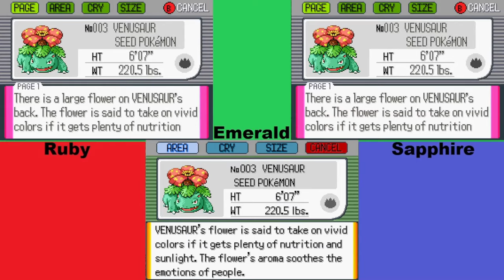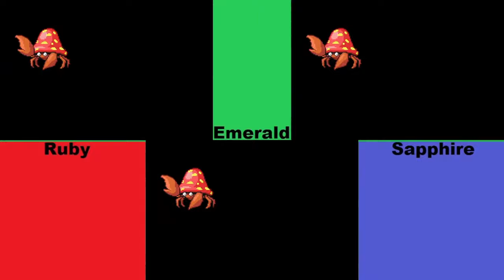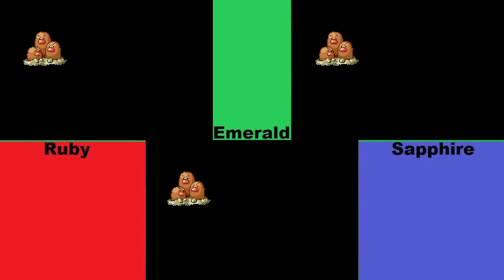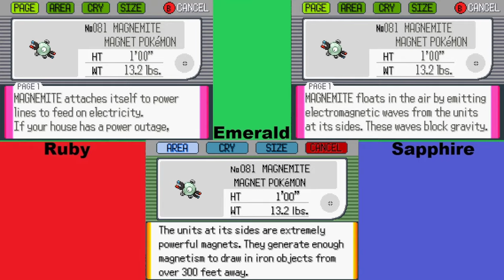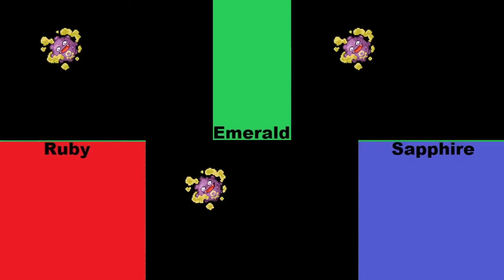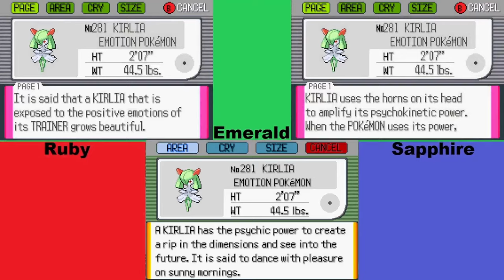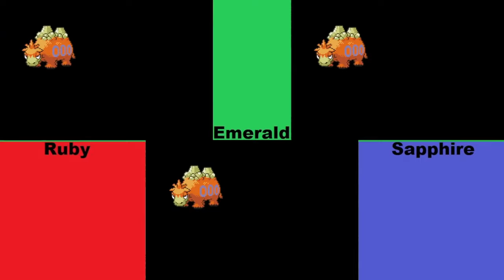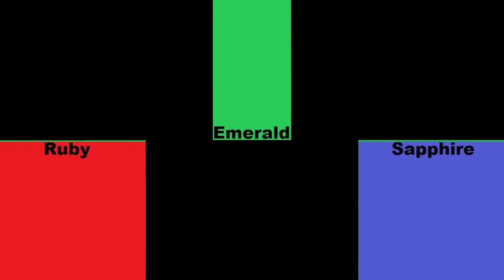Pokémon Ruby, Sapphire & Emerald - Complete Pokédex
The complete Generation III Pokédex in Pokémon Ruby Version, Sapphire Version & Emerald Version.

Music from these games used in this video:
01: Main Theme
02: Littleroot Town
03: Oldale Town
04: Petalburg City
05: Petalburg Forest
06: Rustboro City
07: Dewford Town
08: Slateport City
09: Verdanturf Town
10: Fall Arbor Town
11: Chimney Mountain
12: Fortee City
13: Lilycove City
14: Sootopolis City
15: Ever Grande City
16: Ancient Braille Cave
17: Champion Road
18: Staff Credits
19: The End
20: Unused Song